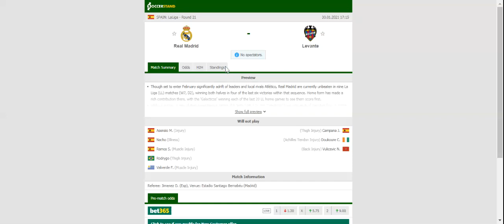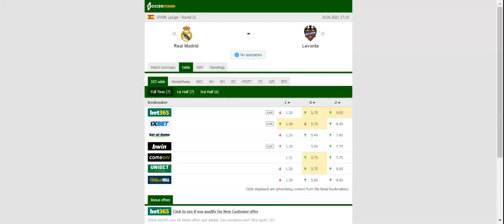REAL MADRID VS LEVANTE PREDICTION & BETTING TIPS - 30/01/2021